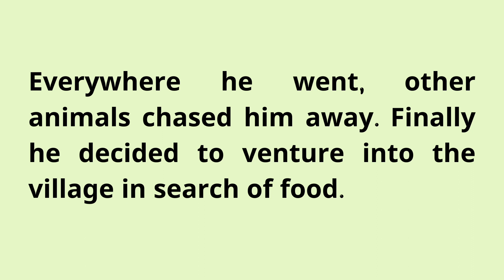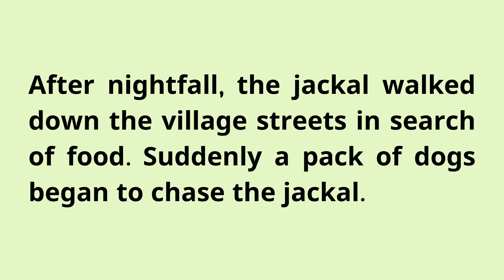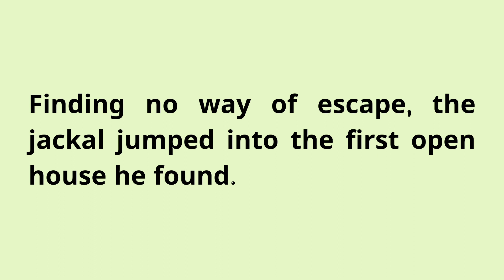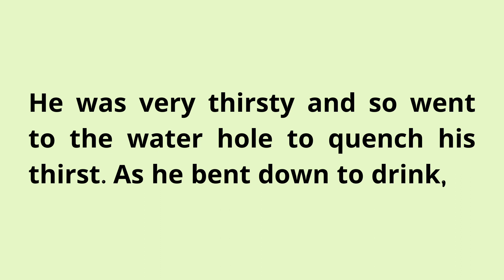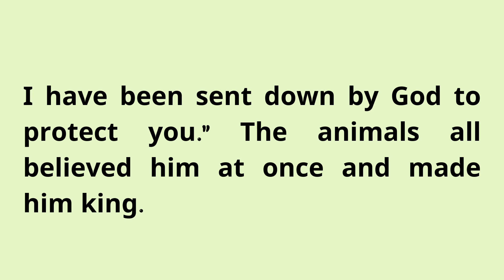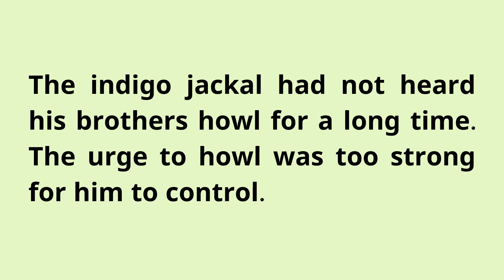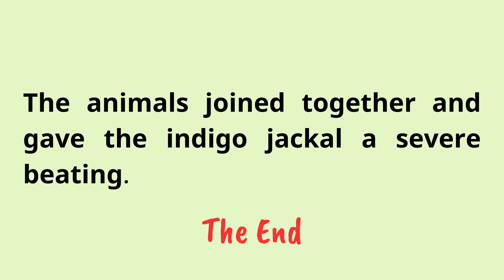Learn English Through Stories Level 3 🔥| Graded Reader | The Indigo Jackal | Improve Your English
seeko english
english story
english story
story reading
short english story
story
stories
moral stories
moral
moral story
english listening and practice
English
english practice